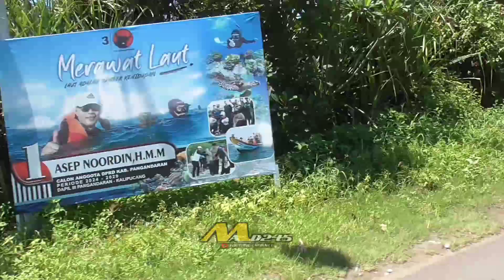FULL TELOLET BASURI TERBARU || TRIP PALING BARBAR SE-INDONESIA